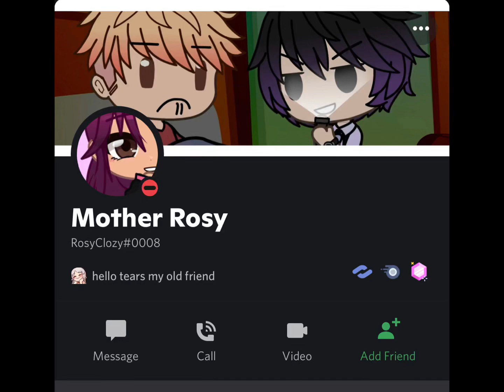Rosy’s status update || more tears? 😭